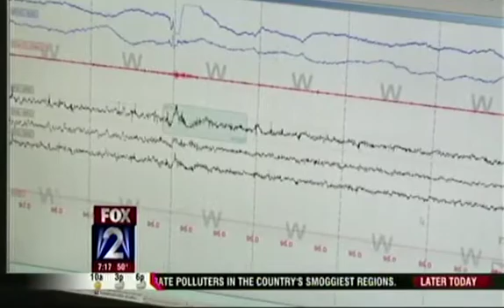Sleep Deprivation in Shift Workers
Damaged Brain Cells